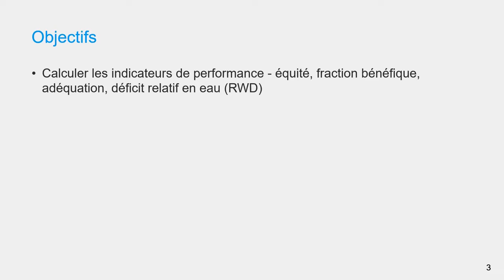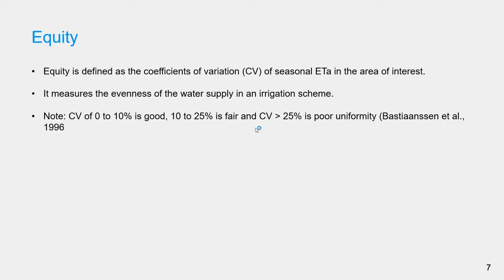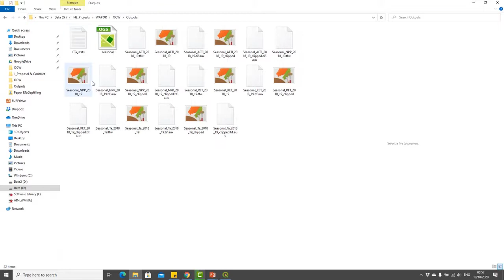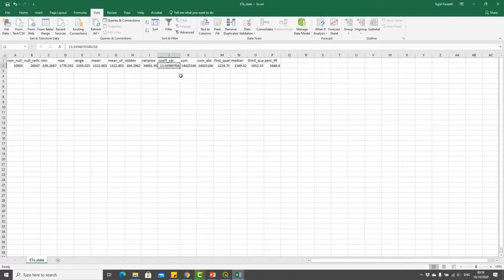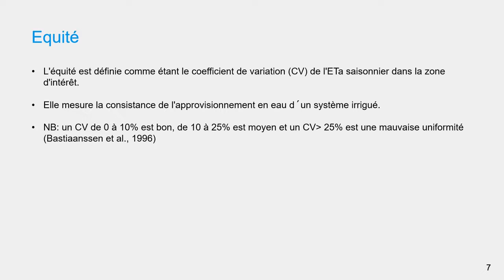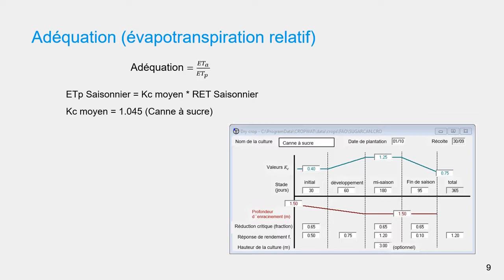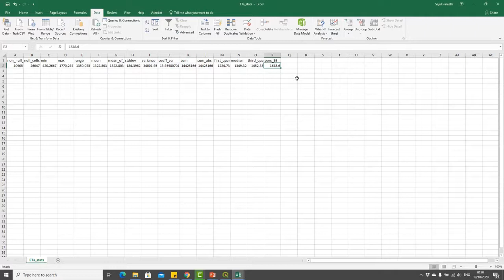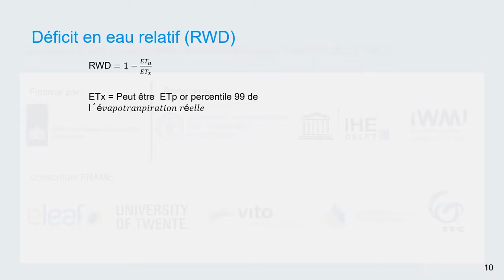[WAPOROCW-FR] M2-2.3b Calcul des indicateurs de Performance à l´aide de QGIS